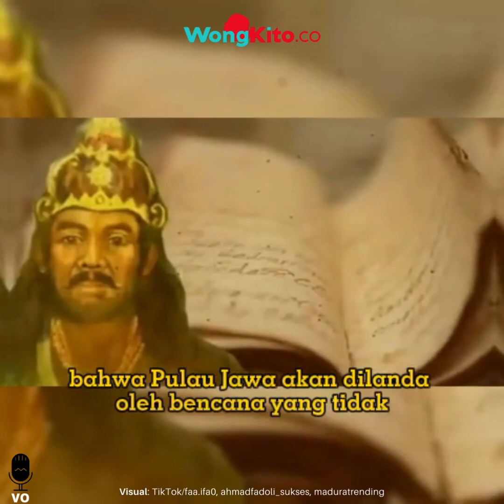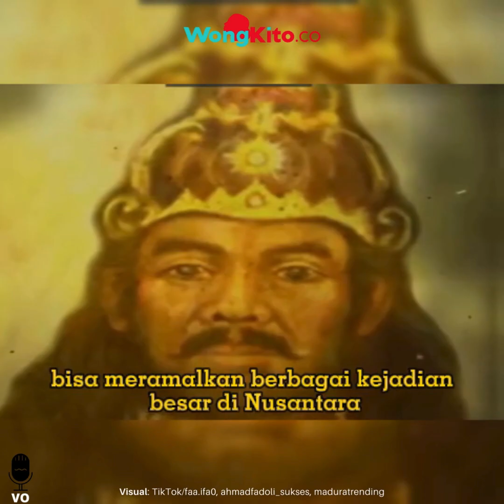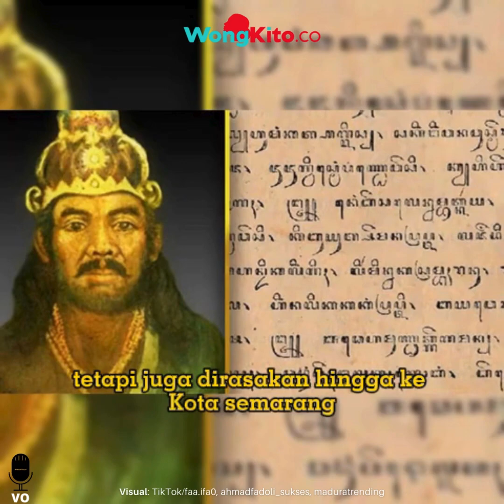Catatan Ramalan Jayabaya Tentang Hilangnya Selat Muria, Banjir Demak, hingga Terbaru Gempa Tuban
- "Ikut Tolong Bocah Nyangkut di Kaleng" SN Petugas Damkar Jaktim Diduga Lecehkan Anak Kandung Usia 5 Tahun